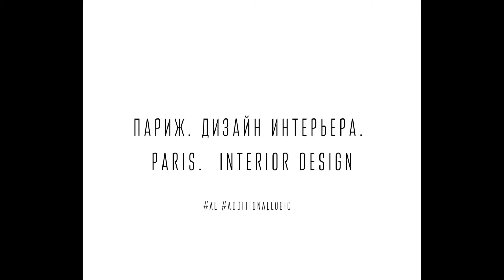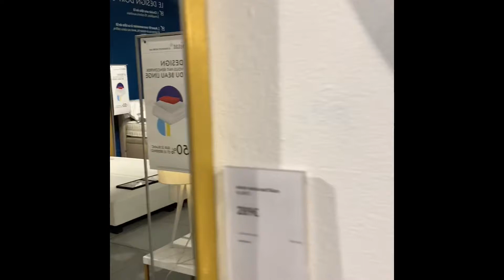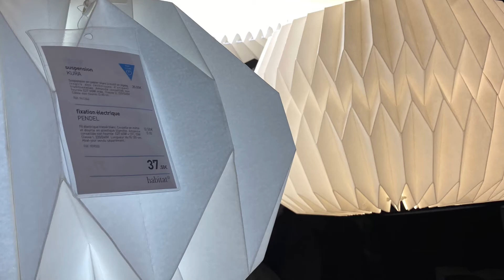Paris. Interior Design /Париж. Дизайн интерьера/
Paris.  Interior Design

Париж. Дизайн  интерьера

AL. Additional logic

 AL. Additional logic